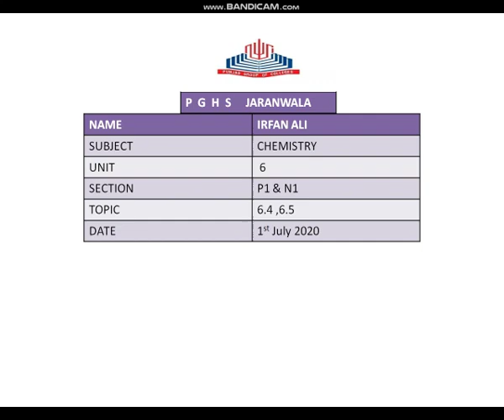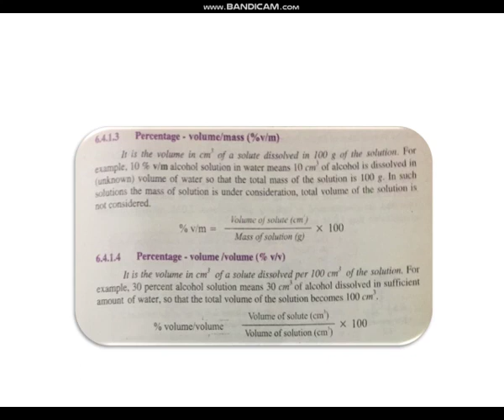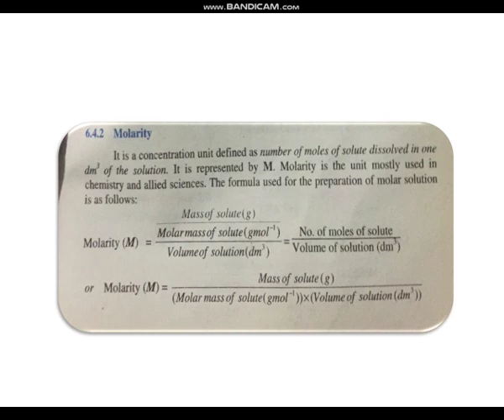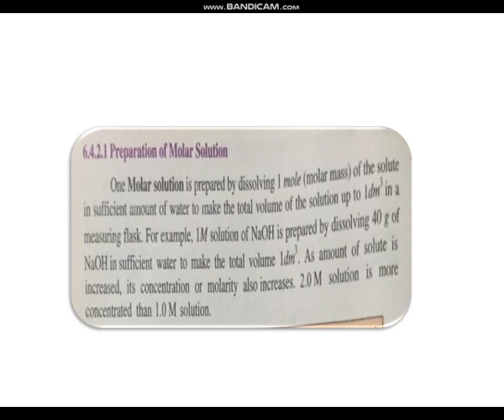Chemistry 9th class (01_07_2020) part 1